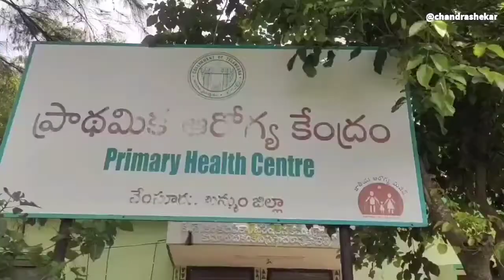ఆ సమస్యలు పరిష్కారం చేయకుంటే చలో ప్రగతిభవన్:నాయుడు కోటి!